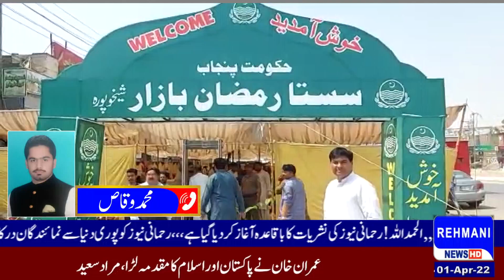Sheikhupura Report Muhammad Waqas || 1st April 22 || Rehmani News HD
Sheikhupura Report Muhammad Waqas